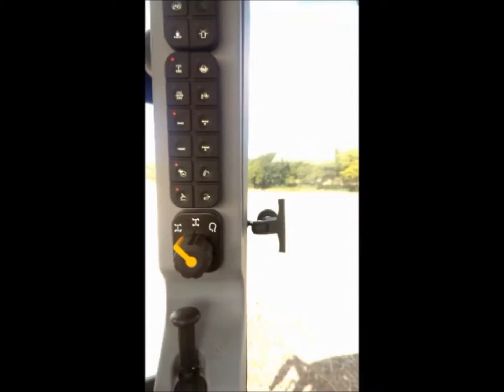www Chandlers Lime And Fertiliser.co.uk Fastrac 4220 Variable Rate Spreading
JCB Fastrac 4220 Variable Rate Lime & Fertiliser Spreading